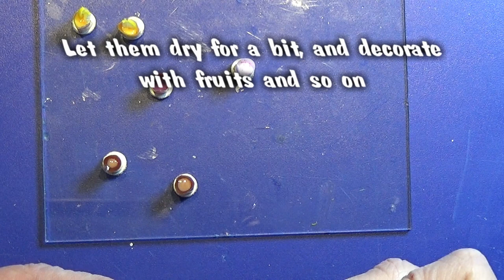Polymer Clay Miniature - Petit Fours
I know it can be hard to see what I am doing in this video, and the outcome is okay, but not great, but that is what you get today, sorry about this, thees are made  of polymer clay - fimo/cernit, Dessert topping master, and UV resin whiped cream, they are in 1:12

Background music also by: Dan O'Connor - Pictures Of Clouds